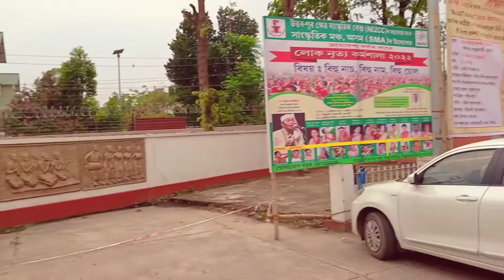guwahati kola khetro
My Mic
My Tripod

🎮 My Favourite Game  Link
Daily Commission & Income 15000